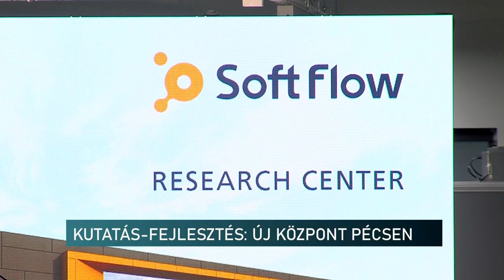PÉCSI ÖTLET, VILÁGSIKER EGY MULTICÉGGEL - Új központot nyitott a biotechnológiai cég